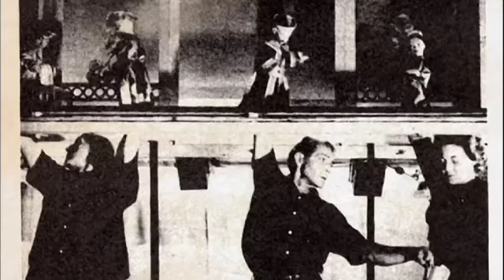two spirits father figures extra 1024